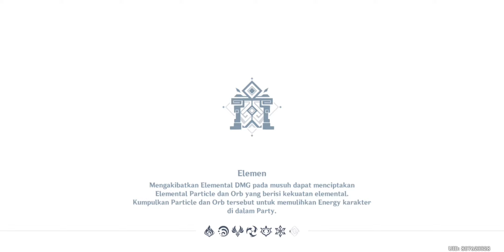Kalah lawan Boss Childe lv 90 tanpa Diluc - Genshin Impact 1.3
Sulit amat ya kalau tanpa Diluc 😭